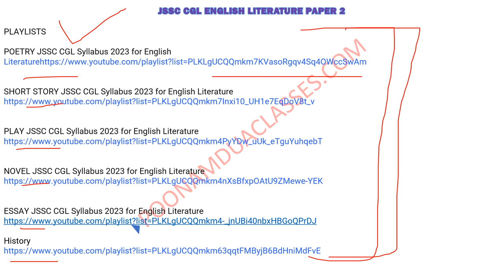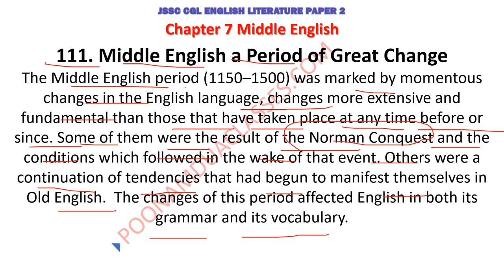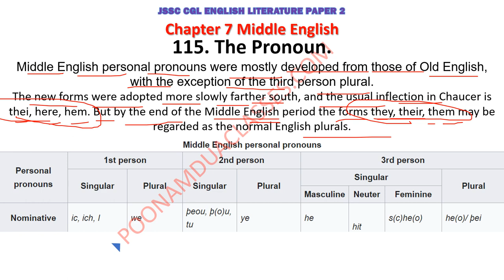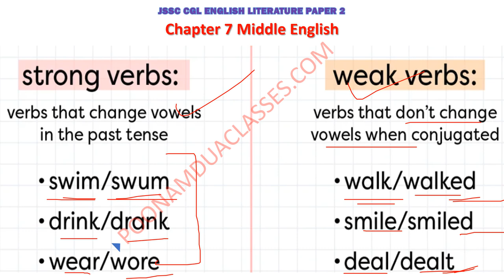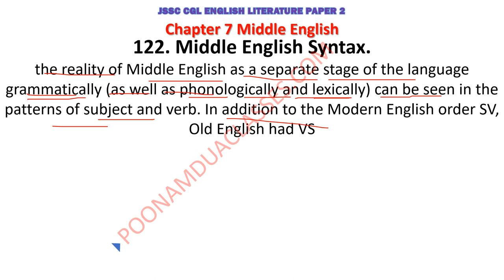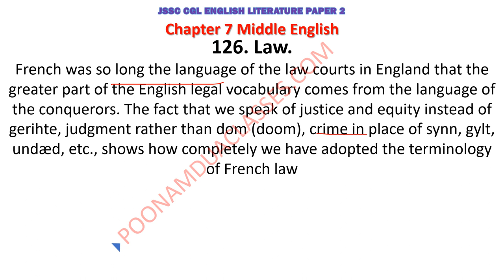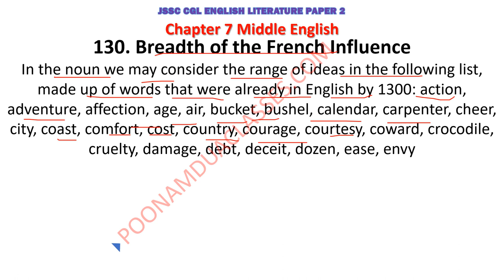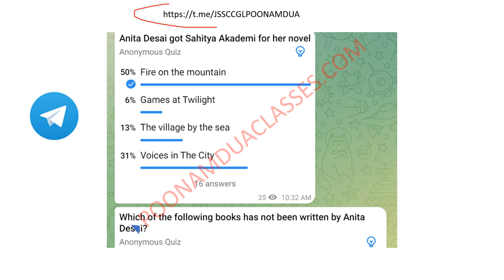JSSC CGL A HISTORY OF ENGLISH LANGUAGE Albert C A C Baugh by Poonam Dua Chapter 7 Literature Part 1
JSSC CGL A HISTORY OF ENGLISH LANGUAGE Albert C A C Baugh by Poonam Dua Chapter 7 part 1

Albert C. Baugh
His A History of the English Language was first published in 1935 and praised as "worthy to take a place with the other great histories of single languages".

A classic text that provides a comprehensive and balanced exploration of the history of the English language from the Middle Ages to the present and combines internal linguistic history and external cultural history. Emphasizes the political, social, and cultural forces that affect language; contains Old and Middle English syntax; features Chicano English, Caribbean English, English in Singapore, Malaysia, Hong Kong, Black English and varieties of English in Africa, Asia, Australia, and Canada. An important reference for upper level courses in the history of the English language